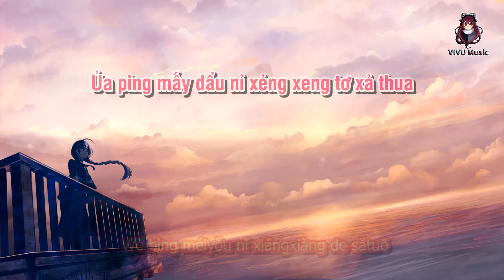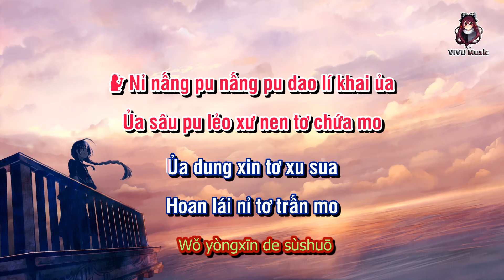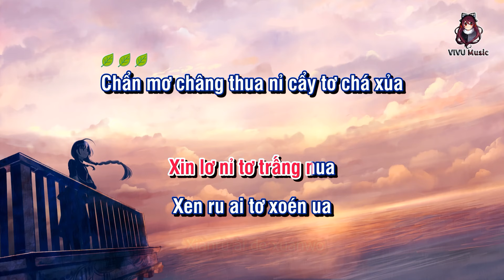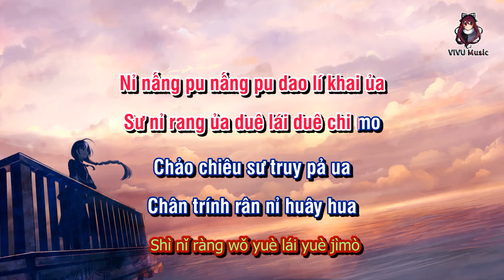[Karaoke Phiên Âm Tiếng Việt] Anh Có Thể Đừng Rời Xa Em Được Không-Mạc Khiếu TỷTỷ🌿你能不能不要离开我-莫叫姐姐「伴奏」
「Karaoke Phiên Âm Tiếng 」Anh Có Thể Đừng Rời Xa Em Được Không - Mạc Khiếu Tỷ Tỷ🌿你能不能不要离开我 - 莫叫姐姐 (伴奏)『Tiếng Trung Thuần Việt』
✌️ Video này được phiên âm sang Tiếng Việt để giúp các bạn Việt Nam yêu nhạc Trung Hoa mà không biết tiếng dễ hát hơn nên không tránh khỏi sai sót mong các bạn thông cảm.
►ĐĂNG KÝ CHO MÌNH ĐẠT 20.000 SUB VỚI!